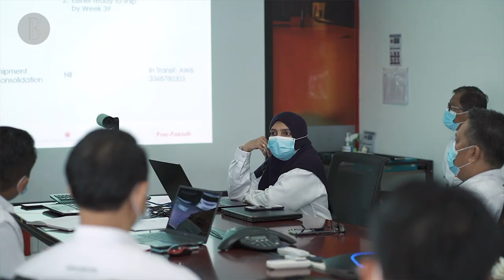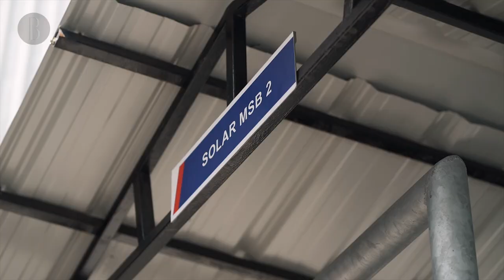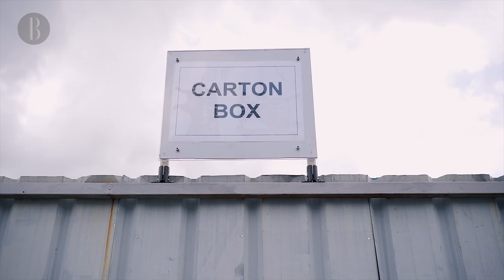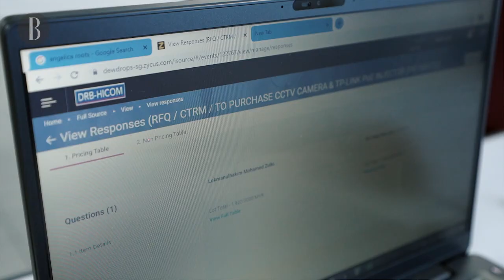Composite Technology Research Malaysia Sdn Bhd (CTRM) - ACES Awards 2020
Winner of ACES Awards 2020:
Outstanding Leaders in Asia - Shamsuddin Mohamed Yusof (Chief Executive Officer)
Green Initiative Award

Composites Technology Research Malaysia Sdn Bhd (CTRM) was incorporated on 20 November 1990. Besides its core business of manufacturing aerospace composites, the company also manufactures non-aerospace composites and offers laboratory testing and calibration services.

In its efforts to reduce its environmental impact, CTRM established the Sustainability Steering Committee (SSC) comprising its Chief Executive Officer, Chief Financial Officer and Chief Operating Officer. Together with senior managers and departmental heads, the SSC ensures the company’s sustainability strategy encompasses United Nations Sustainable Development Goals (UNSDGs) and G4 Sustainability Reporting Guideline (Global Reporting Initiative –GRI) so that the tenements are effectively incorporated into all areas of business.